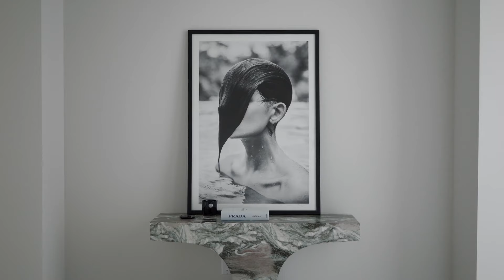301 1st Street South #3501, St. Petersburg, Florida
GIANT FLORIDA PENTHOUSE *MOVE IN READY* offers ICONIC PANORAMIC WATER and CITY VIEWS, floor to ceiling walls of glass, and a sophisticated elegant interior. As the city is embraced by the approaching twilight, be captivated as the skyline transforms into a mesmerizing tapestry of shimmering lights, a view like no other on the market today. Downtown's most luxurious new lifestyle welcomes you home with a dramatic covered arrival plaza, the convenience of valet parking, and a grand lobby with staffed reception.